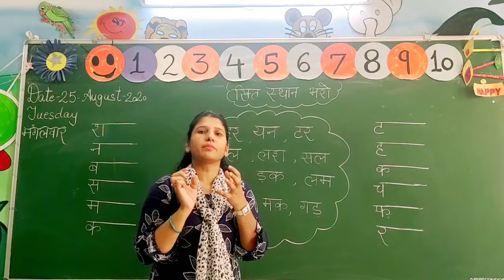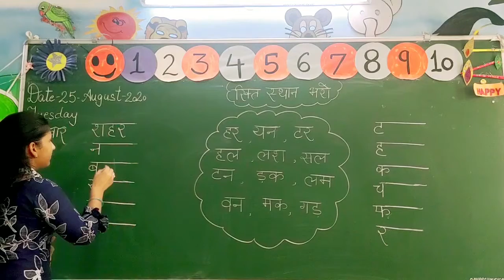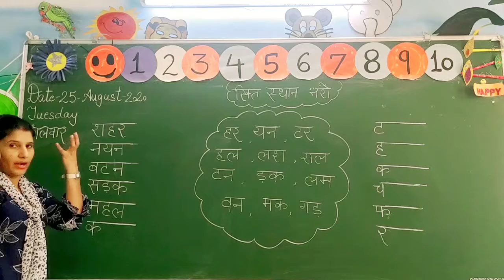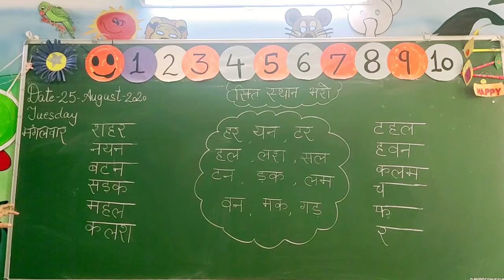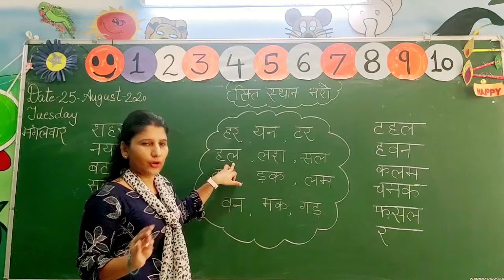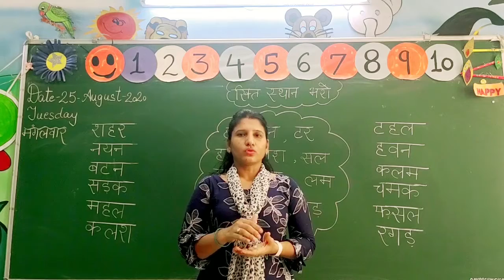तीन अक्षर के शब्द बनाना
3 letter words ,तीन अक्षर वाले शब्द